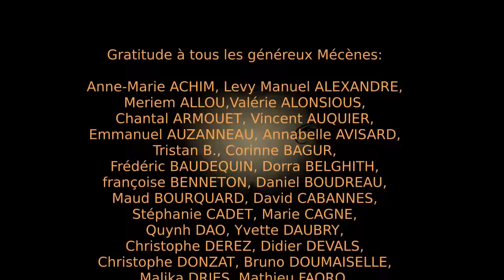Yoga Vasistha - 1 - Le détachement (1/2) [Advaita)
Le Yoga Vasistha décortique la conscience, notre perception du monde, sa dissolution ultime, la libération de l'âme et la création de l'univers du point de vue du sage libéré. Parmi les grands monuments de la pensée hindoue, il est une référence incontestée, matière d'advaïta vedanta.

Chapitre I - Le détachement (1/2)

Bibliographie: Le Yoga Vasistha par Swami Venkatesananda, traduction de Patrice Repusseau, éditions Inner Quest